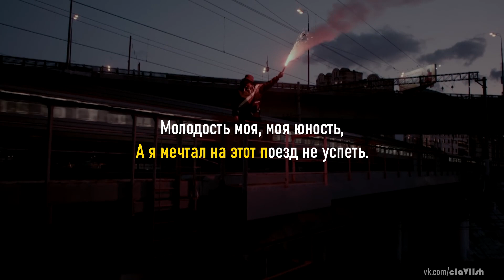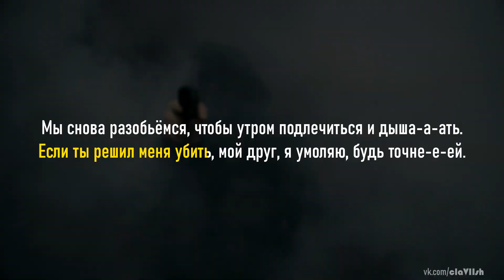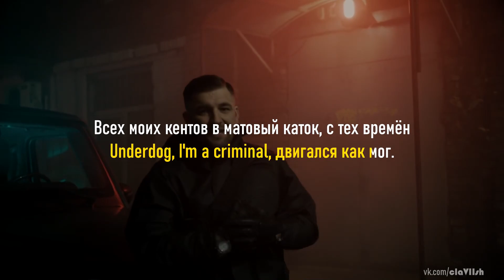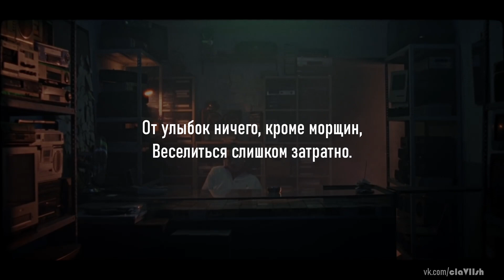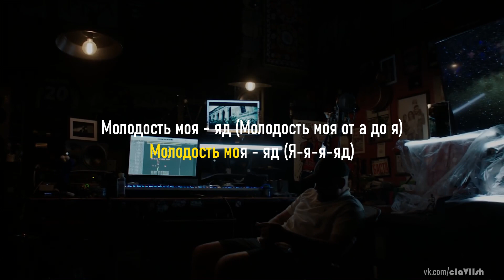БАСТА & СКРИПТОНИТ - МОЛОДОСТЬ ● МИНУС & КАРАОКЕ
Наконец-то на канале Баста и Скриптонит! Держите минус на трек «Молодость» с топового альбома Василия «Баста 40». Мега-вайбовая совместка, Адилю отдельный респект!

БАСТА & СКРИПТОНИТ – МОЛОДОСТЬ | Минус / Минусовка / Бит / Beat / Instrumental / Инструментал / Караоке / Текст / Lyrics / Кавер / Cover

бастамолодостькараоке # бастамолодостьминус